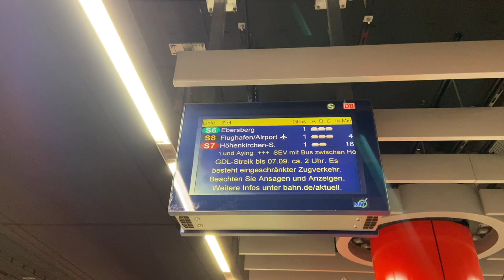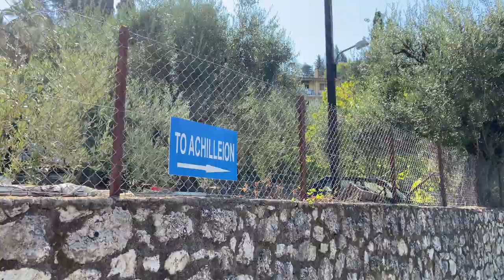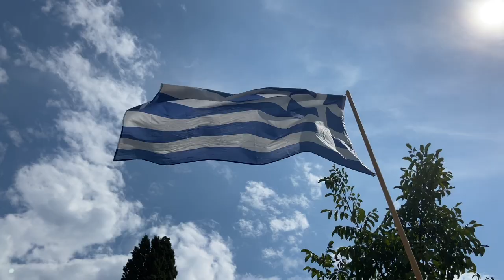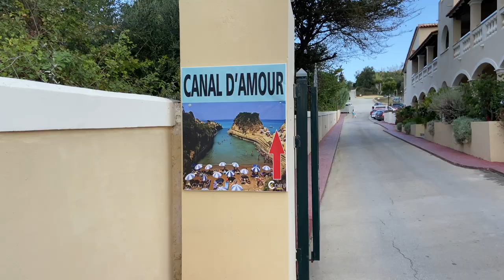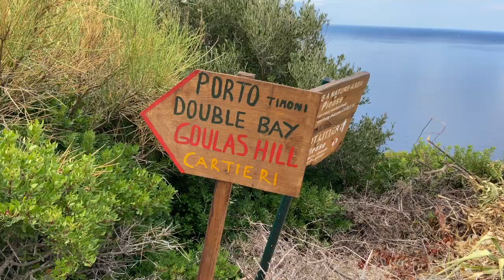KORFU | Reisetipps & schönste Orte - Vlog ☀️ 🇬🇷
Hi!
Better late than never: In diesem Vlog gibt es Impressionen aus unserem Korfu Urlaub im September und wir zeigen euch einige coole Spots die wir erkundet haben. ☀️

Spots:
01:40 Achilleion
03:22 Kloster Vlacherna & Planespotting
03:42 Korfu Stadt
4:00 Palaio Frourio Kerkyras
4:44 New Venetian Fortress
4:59 Canal D‘amour
6:53 Porto Timoni
7:14 Bootstour Paxos & Antipaxos
7:43 Gaios
9:20 Cape Drastis
11:08 Angelokastro Festung
11:32 Bootsverleih Sidari

Viel Spaß beim Anschauen - eure Saskia ✨

Song: In Heat (Spooki Remix)